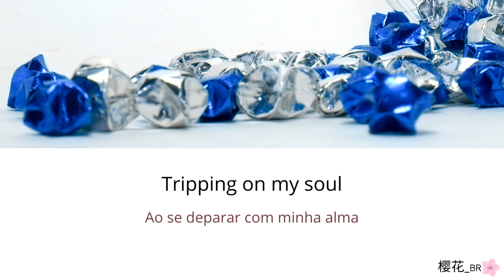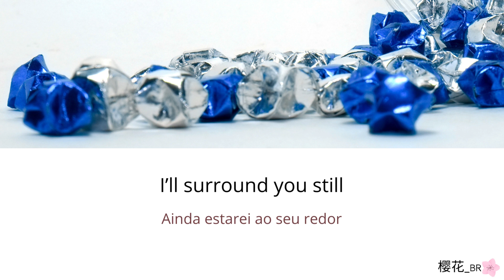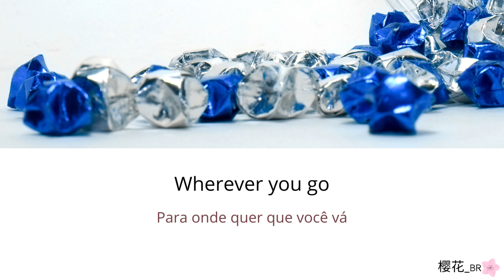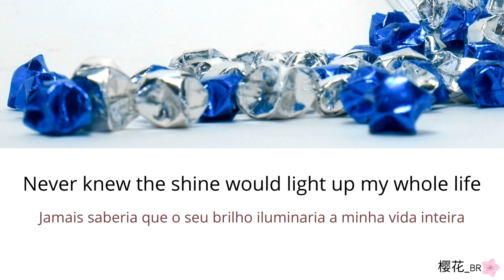Forever star - 张洢豪/Zhang Yihao | Hidden love/偷偷藏不住 C-drama OST lyrics [CN/PINYIN/PT-BR]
🌸Forever star (Estrela eterna) - 张洢豪 (Zhang Yihao) -  [Chinês simplificado/pinyin/português]
🌸OST do c-drama: Hidden love/偷偷藏不住/Tōu tōu cáng bù zhù/Amor oculto

🌸Acompanhe também as outras traduções/interpretações de 樱花_BR (Ying Hua_BR) no Lyrics Translate

Imagem/arte by Canva.